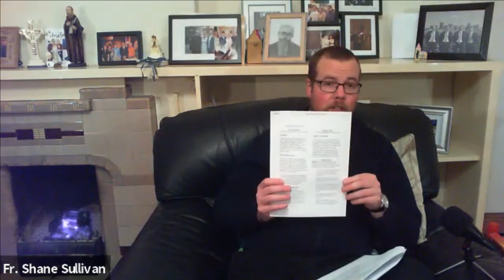Introduction to Catholic Prayer (2021) (Episode 2 of Series)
Fr. Shane Sullivan from the Archdiocese of Tuam leads the second episode of this four part series on the 'Introduction to Prayer'.

The format of this podcast is slightly different to usual.  Fr. Shane recorded this initially over Zoom for a prayer group that he runs in his parish, hence the reason that it is not in an interview style.

SUPPORT PAVING THE WAY HOME: If you would like to financially support the work of Paving The Way Home so that we can keep on top of our costs and can continue to produce regular material, there are three possible methods:

for our bank account details